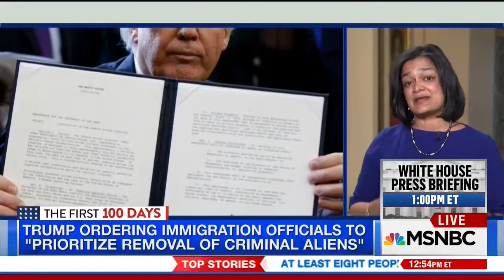Rep. Pramila Jayapal on MSNBC: We Need to Welcome Refugees and Reform Immigration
Speaking on Andrea Mitchell Reports on January 25, 2017.